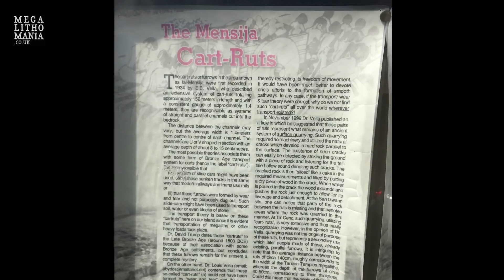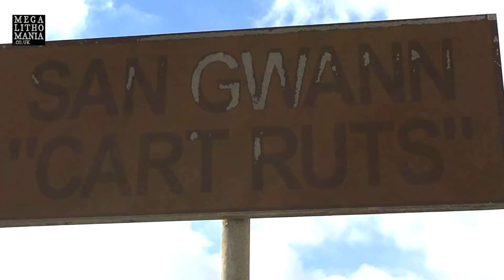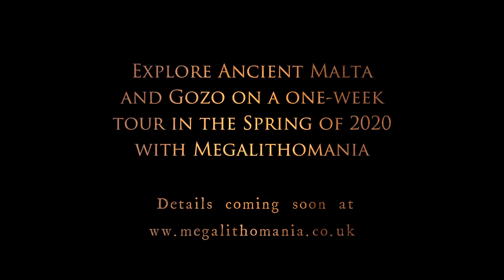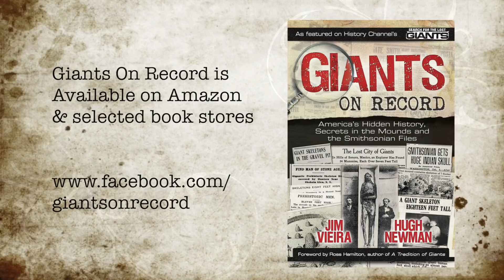Cart Ruts | Megalithic Anomalies in Prehistoric Malta | Site of San Gwann | Megalithomania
Explore Megalithic Malta and Gozo in March 2024, including private access to the Equinox Sunrise at Mnajdra Temples & Ħaġar Qim, The Hypogeum, Ggantija and lots more. Hosted by Jim Vieira, Hugh Newman and JJ Ainsworth Hugh Newman explores the San Gwann Cart Ruts near Sliema in ancient Malta. These parallel carvings look like they were created by prehistoric vehicles and are found all over Malta and Gozo, their purpose still unclear. Includes exclusive aerial footage.